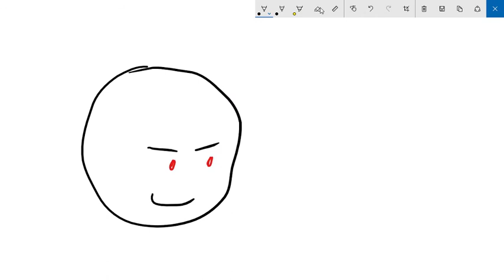Ivier Trying to Buy My World?!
The guy's a legit idiot. I think he's just a YT'er's "servant". Hope Kurono doesn't get mad, I'm not talking about him. I'm talking about this Ivier dude.

Sorry for the "offense", but I mean, the guy wants to try and buy the world when I'm not selling it. I think he's just there for the money. "SHOW ME THE MONEY!", like in that movie (forgot the name).